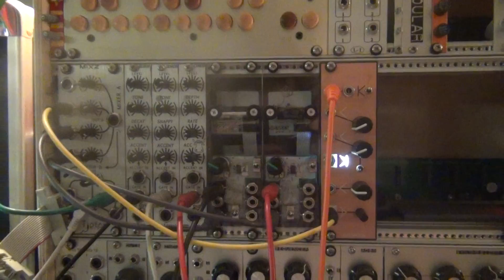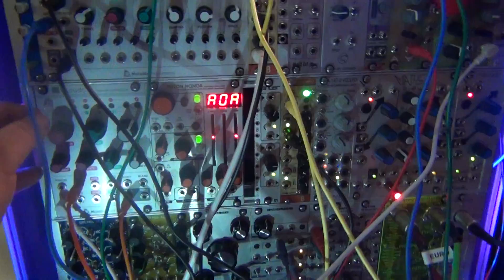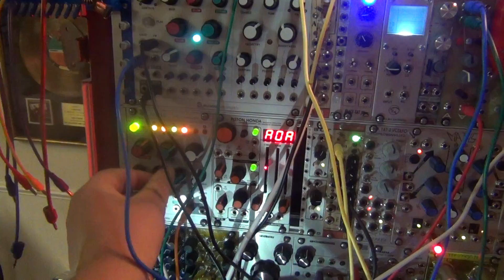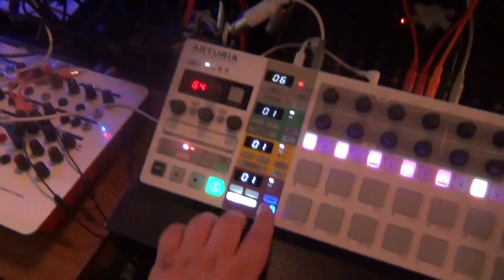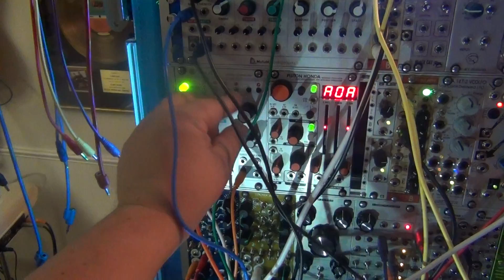Dr. Phil On EuroCrack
Jammin' with Dr. Phil today. I call it, "Dr. Phil On EuroCrack"